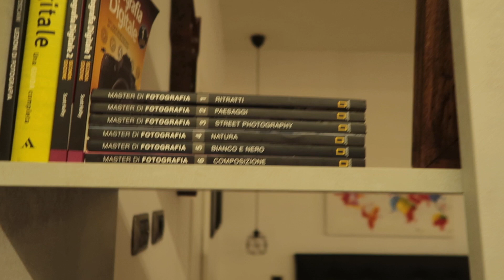ASMR VLOG ✈️ KURZTRIP NACH ROM, ITALIEN ☀️ |RelaxASMR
Hey 🥰
Ich hatte ein wunderschönes Wochenende mit einem Familienmitglied in Rom, Italien und ich dachte mir, dass ich euch mal etwas mitnehme.
Das ist mein erster Vlog und ich habe am Ende der Bearbeitung gemerkt, dass ich einiges hätte besser machen können aber naja.
Nächstes Mal wird es bestimmt besser 😘
Ich hoffe dir gefällt das Video.

✨ Du möchtest mich gerne mit einer kleinen Spende unterstützen ? ✨
Vielen lieben Dank dafür. Ich weiß das sehr zu schätzen! 🥰

Einer meiner Moderatoren "Snopic" (hier auf Youtube) hat eine Gruppe auf "Discord" erstellt. Ein großes Danke schön an ihn! Ich weiß das wirklich zu schätzen.
Schaue doch einfach mal vorbei! Dann können wir miteinander plaudern! 😁